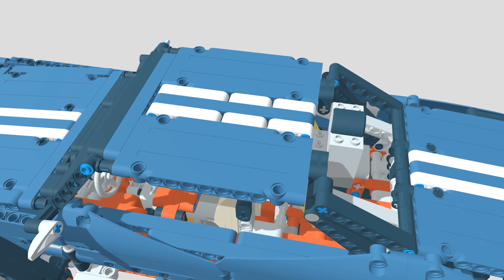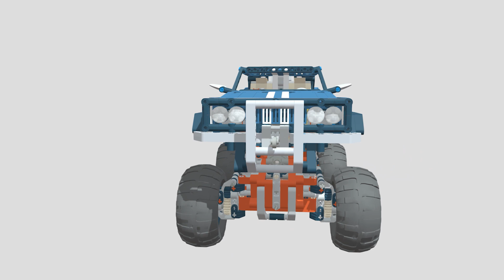LEGO Technic 4x4 Crawler | 3d Animation